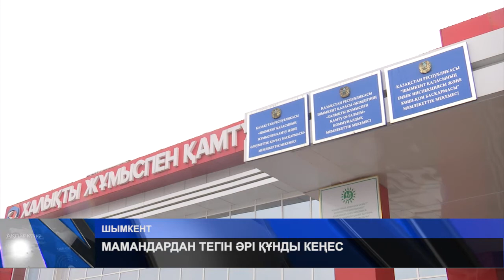МАМАНДАРДАН ТЕГІН ӘРІ ҚҰНДЫ КЕҢЕС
Еліміздің заңдары жыл сайын жаңарып, ережелер үздіксіз түрленіп жатады. Сондықтан әлеуметтік маңызды мәселелер бойынша сала мамандарының кеңесі керек-ақ. Осыны түсінген СЫБАЙЛАС ЖЕМҚОРЛЫҚҚА ҚАРСЫ ІС-ҚИМЫЛ АГЕНТТІГІ ҚАЛАЛЫҚ ДЕПАРТАМЕНТІНІҢ өкілдері түрлі сала мамандарының басын қосып, "Маманнан кеңес" акциясын өткізіп отыр. Тақырыпты арна тілшісі сабақтайды.